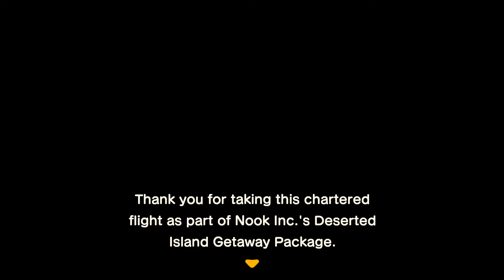Animal Crossing l how it starts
I started playing Animal Crossing.